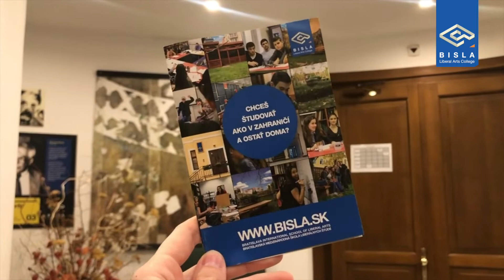BISLA virtuálny DOD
Naši študenti pre vás vytvorili virtuálnu prehliadku BISLA priestorov :)